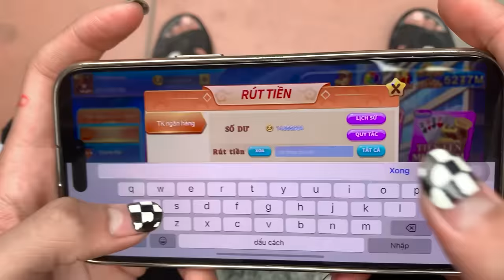Thành Long!! Rủ Hoàng Em Đi T.á.n G.á.i Không Ngờ Bị Chanh Chanh Phát Hiện Và Cái Kết Đắng...!!!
Xin chào tất cả các bạn đã đến với kênh của mình, mình là Thành Long Vlogs đây!!!
▶️Cảm ơn quý vị và các bạn đã bỏ thời gian quý báu xem Video của mình. Chúc các bạn có những giây phút thư giãn khi xem video của mình nha ^^!
Bản quyền thuộc về
Chúc mọi người xem video vui vẻ nhé tôi yêu tất cả mọi người.